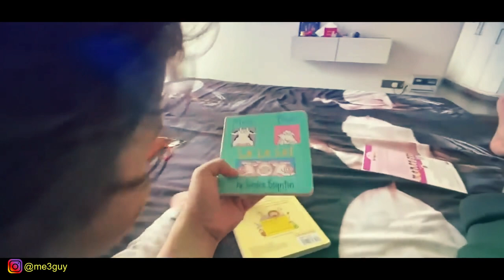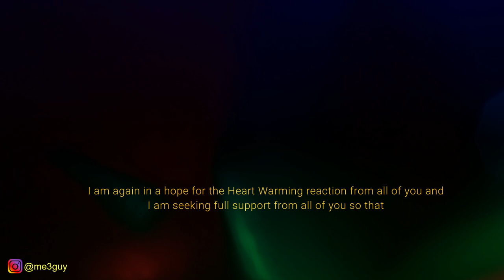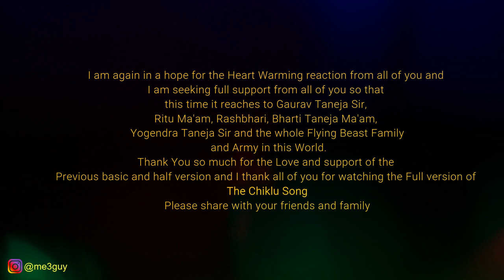The Chicklu Song Original Composition ft. Rashbhari | Flying Beast | Chicklu O Chicklu Full Song Me3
The Chicklu Song Original Composition ft. Rashbhari | @FlyingBeast320  | @RasbhariKePapa320 | Chicklu O Chicklu Full Song by Me3 Shouvik

The Chicklu song is originally written by Gaurav_Taneja sir, whom we know as our one and only @FlyingBeast320 , one of the Best Lifestyle Vlogger and according to me The Best Vlogger. This song is originally a jingle type song which later turned into song by Gaurav sir only. He has written and composed the Punch lines of the Song that is " Chicklu O Chicklu O Meri Chicklu, O Meri Jaan"
The rest of the song has been written, composed and sang by Me. It is just a sweet try to present a Beautiful Musical Gift to the whole Taneja Family & The Whole Flying Beast family of the world.

Original Song Credits:
Punch Line (Chiklu o Chiklu): Mr. Gaurav Taneja | Flying Beast
Rest song Writer, Composer & Singer: Shouvik Saha | Me3
Mixing and Mastering: Shouvik Saha | Me3

VIDEO CREDITS
Video Clips – Gaurav Taneja Sir @FlyingBeast320

Finally the wait is over Friends. Our Favourite The Chicklu Song (Full Version) has been successfully released today -19th August, 2020
Previously, the basic and the half version of this song got 300k+ views and still its getting your Love continuously. After getting so many requests, I have decided to compose the Full Version of The Chicklu Song with a hope of winning more and more Hearts of both the Flying Beast army and Me 3 army and family.

I am again in a hope for the Heart Warming reaction from all of you and I am seeking full support from all of you so that this time it reaches to Gaurav Taneja Sir, Ritu Ma'am, Rashbhari, Bharti Taneja Ma'am, Yogendra Taneja Sir and the whole Flying Beast Family and Army in this World.
Thank You so much for the Love and support of the Previous basic and half version and I thank all of you for watching the Full version of The Chicklu Song.

Love You All. PLEASE PLEASE PLEASE SHARE MORE AND MORE

If you loved the video, please don’t forget to Like the video and also please Comment your valuable feelings in the comment box.
Agar ye video aap logo ko acha laga ho, to please is video ko Like kare or apne man ki baat ko comment box me zarur likhe.

ALL COPYRIGHTS FOR LYRICS AND COMPOSITION OF THIS SONG EXCEPT THE PUNCH LINE IS OWNED BY ME3 .